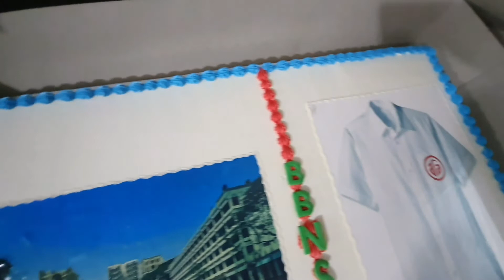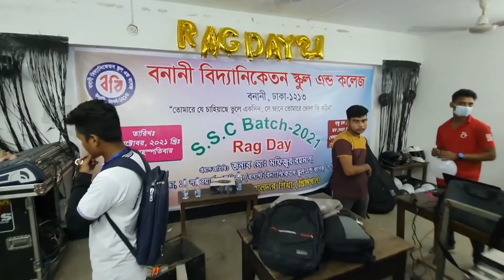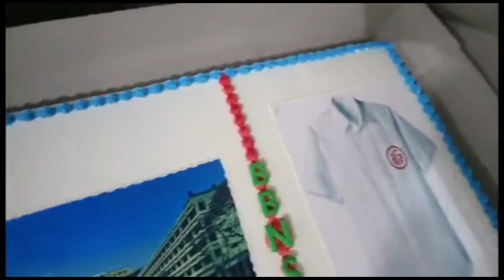RagDay SSC 2021Banani Bidyanikaton, BBN RagDay2021, Bonani Biddanikaton, রেগডে২০২১বনানীবিদ্যানিকেতন